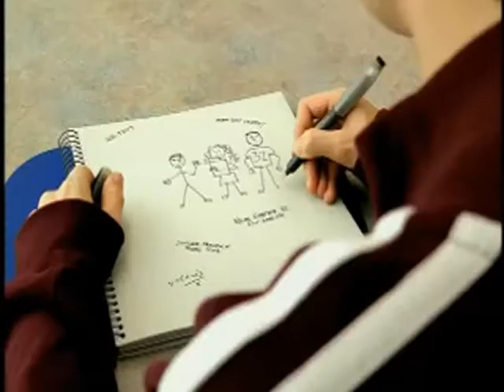Mead Zwipes Commercial "Sally" with Erik Knudsen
Released in 2004/2005 and starred by canadian actor Erik Knudsen.